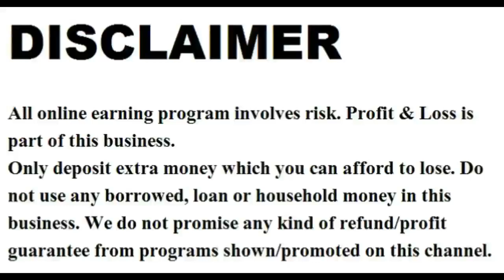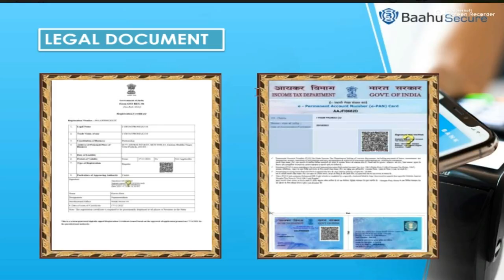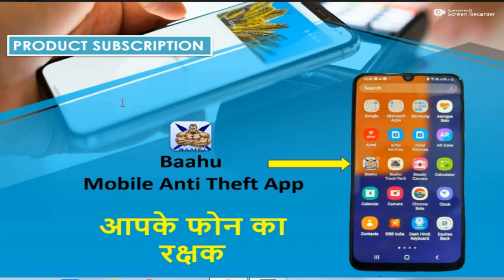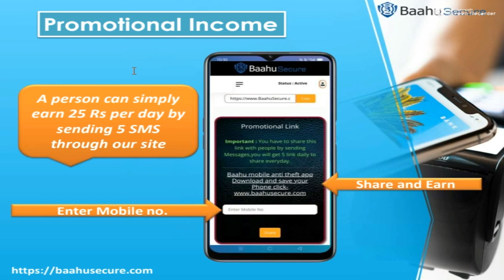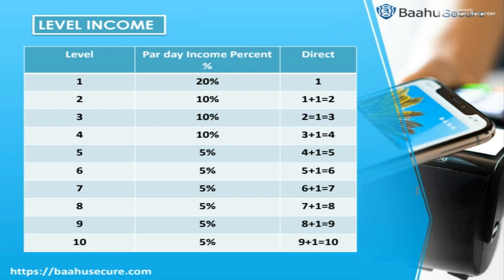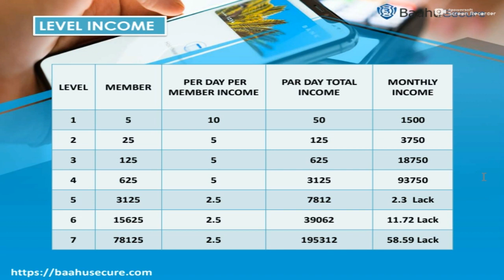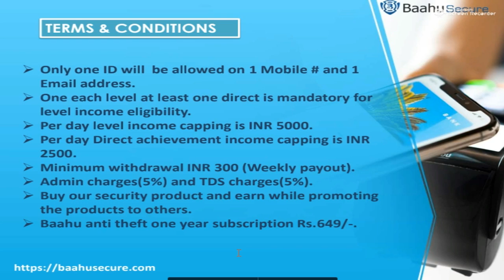Baahu Secure Full Plan / New mlm plan 2022 / new Earning App 2022 / ads mlm plan / Non working mlm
2022 ka new mlm plan,

ˍˍˍˍˍˍˍˍˍˍˍˍˍˍˍˍˍˍˍˍˍˍˍˍˍˍˍˍˍˍˍˍˍˍˍˍˍˍˍˍˍˍˍˍˍˍˍˍˍˍˍˍˍˍˍˍˍˍˍˍˍˍˍˍˍˍˍˍˍˍˍˍˍˍˍˍˍˍˍˍˍˍˍˍˍˍˍˍˍˍˍˍˍˍˍˍ